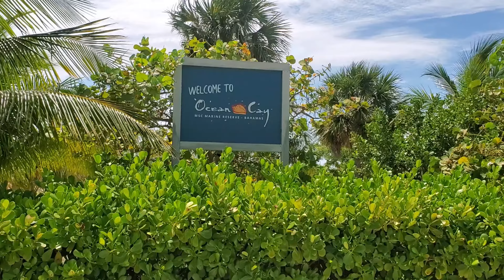Ocean Cay - MSC's Private Island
Ocean Cay - MSC:

This episode of Discover Travel we explore Ocean Cay from MSC.  Come with me as I experience the private island!

Release Dates For Port Stops Coming Soon:
Florida: 11/30
Bahamas: 12/7
Ocean Cay: 12/14

How To Contact Work to Live Not Live to Work wlnlw

Mail:
Work to Live Not Live to Work